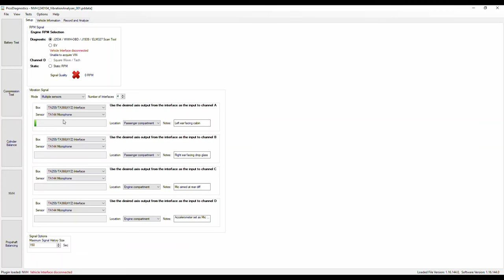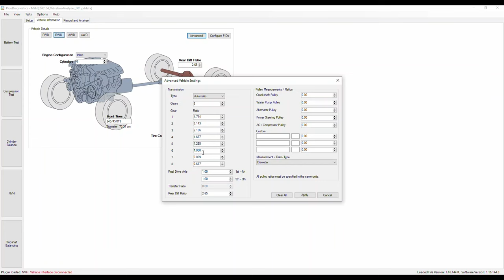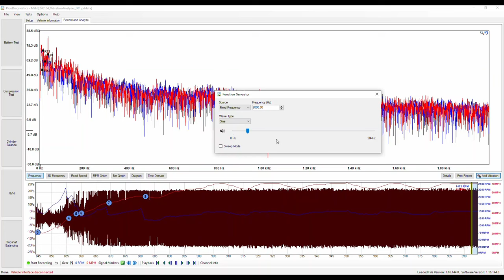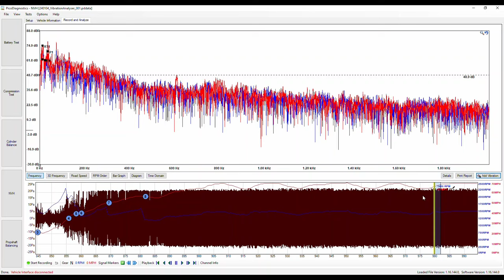Pico NVH Cabin noise detection procedure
In this video, we use the Pico NVH software to capture offending cabin noises and correlate such noise to external components of the drivetrain

Chapters:  [ DELETE THIS SECTION IF CHAPTERS AREN'T NEEDED ]
0:00 Intro